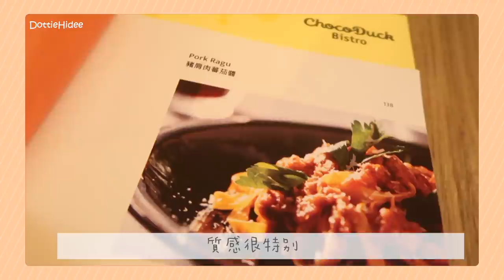✥ 長洲Vlog ✥ 長洲都有意大利菜？帶你去隱世Bistro ❤︎ 意想不到的味道！🤤 || Dottie Hidee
♥ 聊天時間 ♥

掙扎了很久
太多人想我拍長洲的美食推介
但太遊客的 除了已經很多人拍過以外
其實我真的很少吃:P

不遊客的
又好像大家沒那麼感興趣

這次問了女主人可不可以拍Vlog
謝謝她讓我安心的架相機

一直覺得這家店很浪漫
餐廳取名來自男女主人的英文名字
這些故事
還是待大家去吃東西的時候
女主人有空再親自告訴你們吧！

小島的風情
不是大魚蛋也不是糯米糍
是人與人之間的關係
是用心相處的時間

♥ 今集內容提及:

❋ ChocoDuck Bistro
G/F, No. 3 Kin San Lane, Cheung Chau